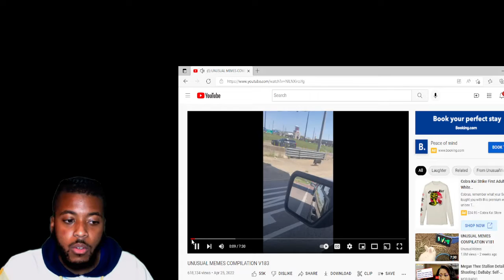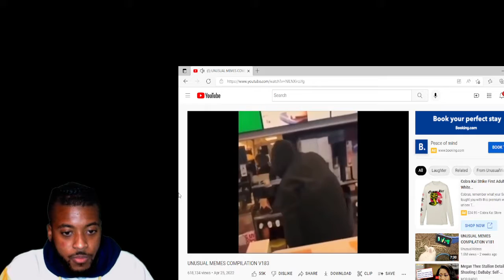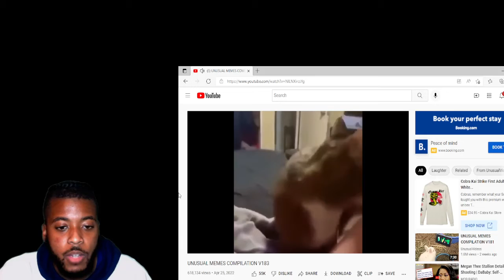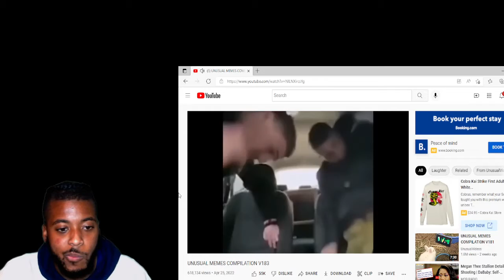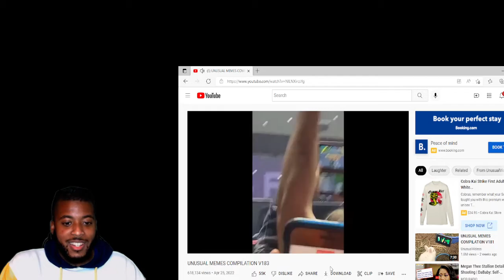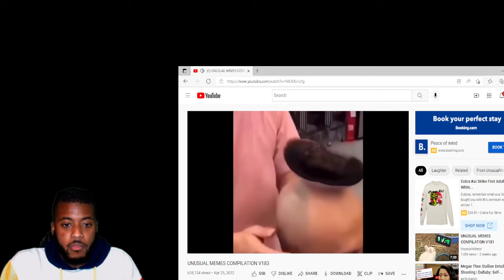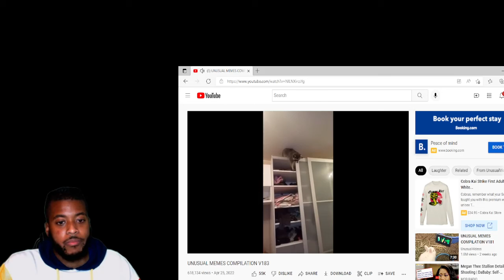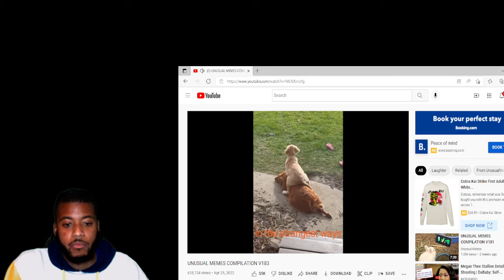Unusal Memes Compilation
Hey Please Like Share Comment And Subscribe What Ever Videos You Guys Would Like Me To React Leave It In The Comment Section And I Will React To It Please Subscribe And Follow Me On My Social Medias Below